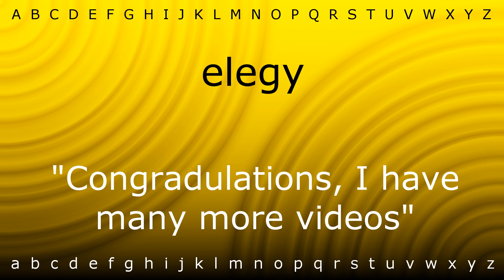Here I will teach you how to pronounce 'elegy' with Zira.mp4